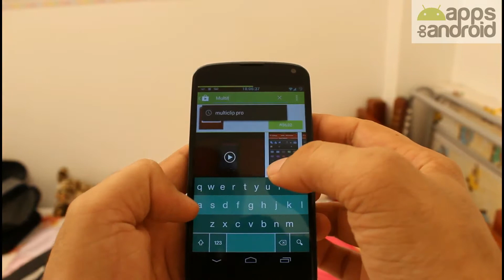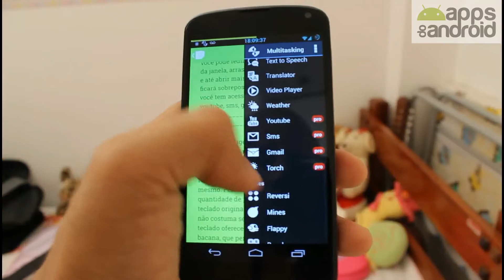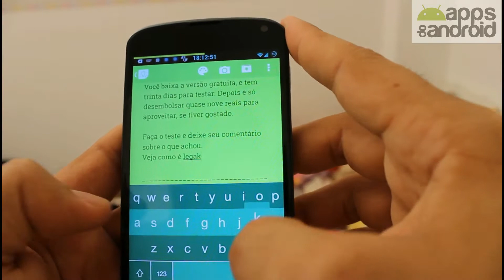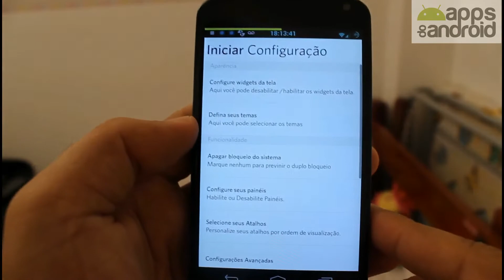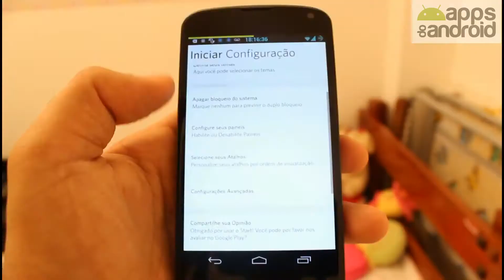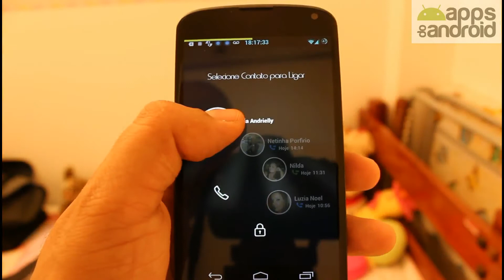Selecção de aplicações para seu Android #23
Hoje apresento uma selecção de aplicativos para Android muito bacana, que vai te dar algumas opções interessantes, como um teclado alternativo (Fleksy uma aplicação multi-tarefas, quase um canivete suíço à sua disposição (Multitasking um dos melhores aplicativos de bloqueio de tela que já vi na vida, e que provavelmente vai te deixar de queixo caído (Start e um joguinho bem básico e legalzinho - pode entreter-te por algum tempo (RailRush